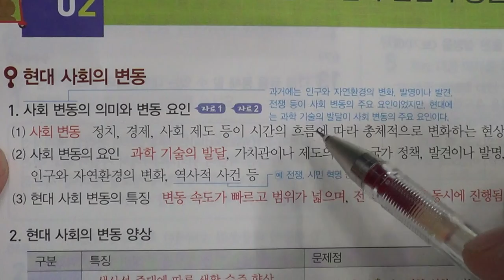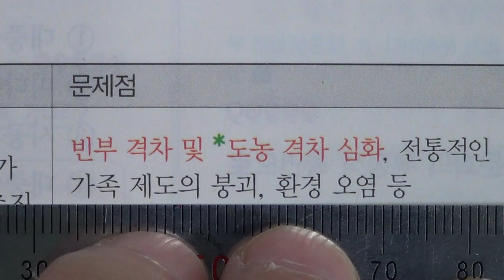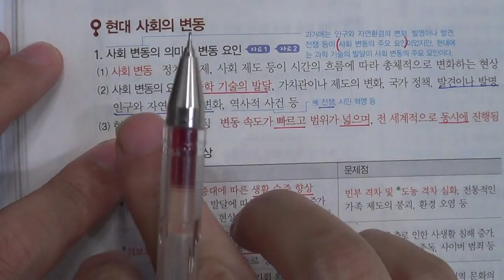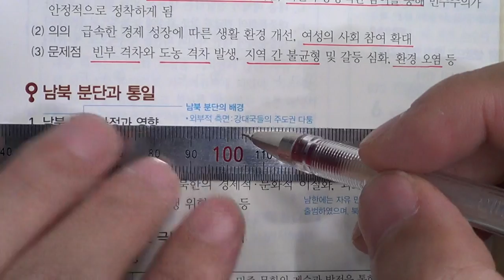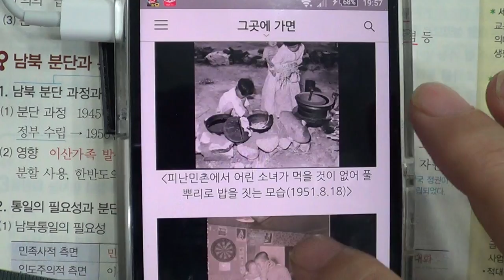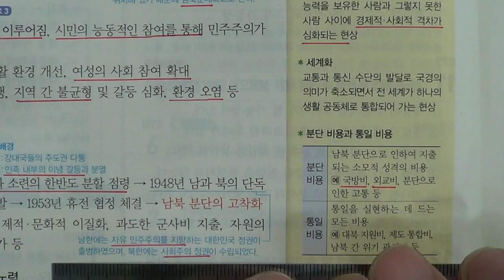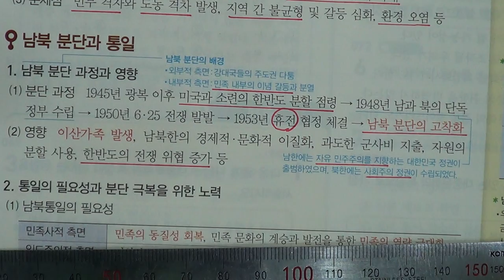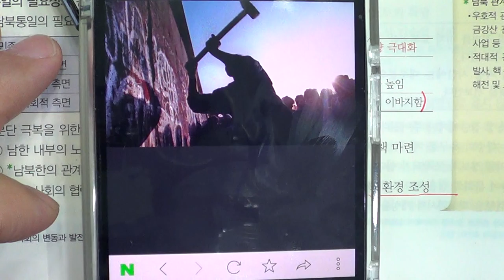■중등부 1학년 사회 10단원 1 현대 사회의 변동 2 남북 분단과 통일■2학기 중간고사■송도신도시 송도 학원 종합학원 신송중 박문중 신정중 해송중